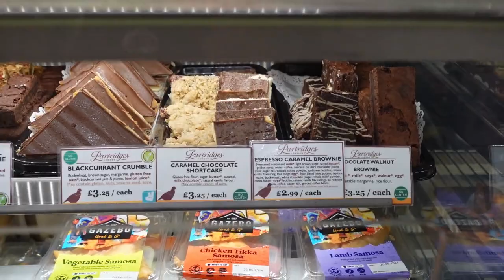Partridges grocery shopping in London in Chelsea off King's Road - Tomorrow's History Food Series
Partridges grocery shopping in London in Chelsea off King's Road - Tomorrow's History London Food Culture Series May 2024.

Convenience store chain selling discounted, own-brand groceries, with an off licence.